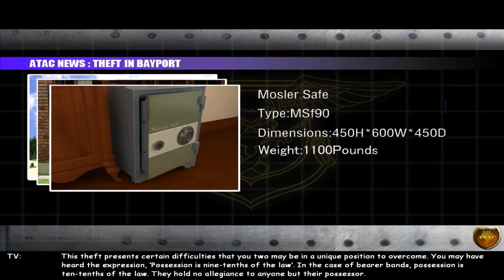The Hardy Boys: The Hidden Theft Part 1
Hi and welcome to my no commentary walkthrough for The Hardy Boys: The Hidden Theft! We actually get to play as Frank and Joe Hardy! The vault if the spencer manison has been robbed. The Bayport police has call in The Hardy Boys to help on the case.

All Rights and Copyrights owned by XPEC Enterainment and The Adventure Company.